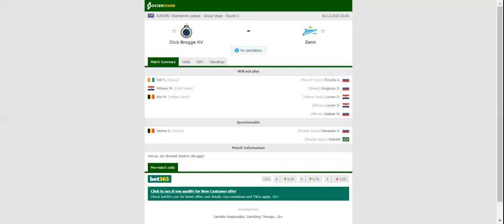CLUB BRUGGE VS ZENIT PREDICTION & BETTING TIPS - 02/12/2020